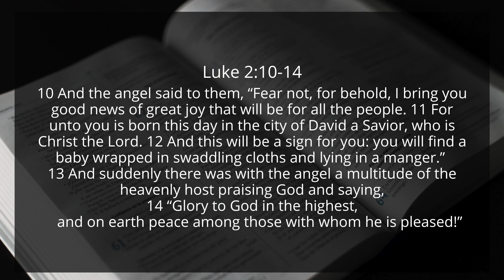A Chorus for Christ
Join us for a Christmas Eve message from our "Songs of the Season" sermon series by Pastor Joe Sorgen